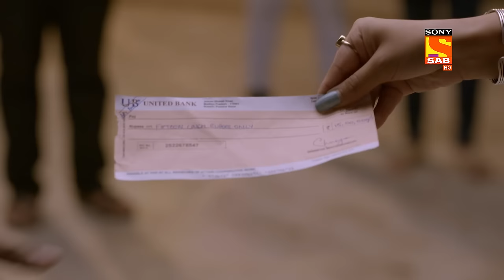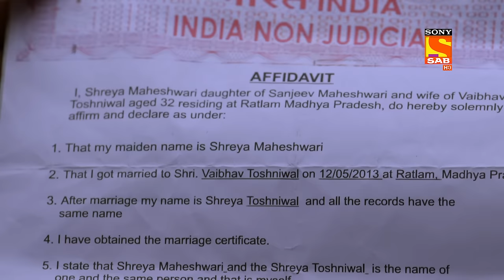Does Vaibhav Still Care For Shreya?- Shubh Laabh - Apkey Ghar Mein-Ep 242 -Full Episode-25 June 2022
Episode 242: Does Vaibhav Still care For Shreya?
Two people came to find Vaibhav but Vaibhav was not at home, so they threatened Vidhyadhar that when Vaibhav comes, send him to us or else it will not be good for him. Just then, Shree starts laughing, then Vidhyadhar asks what is cooking in this small devilish skull of yours. Shree says I am planning to unite Vaibhav Uncle and Shreya Aunty.